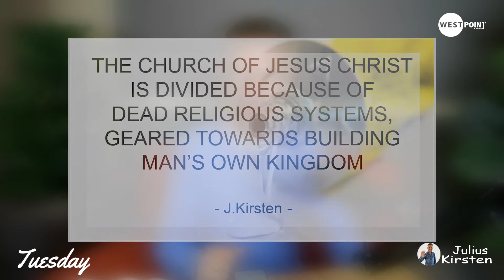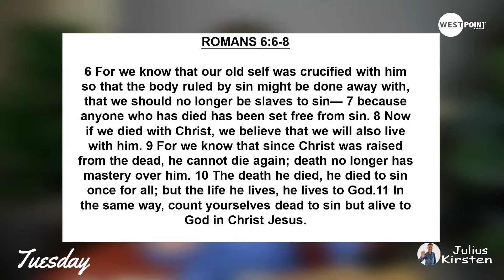Live at 5 Tuesday